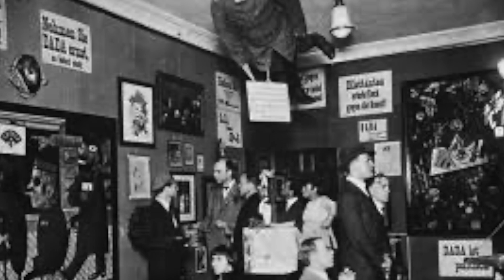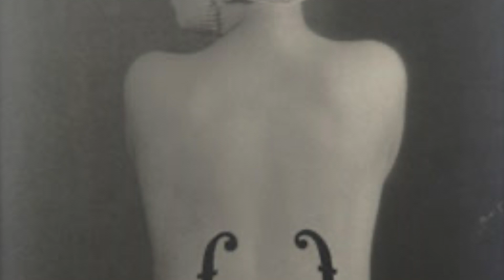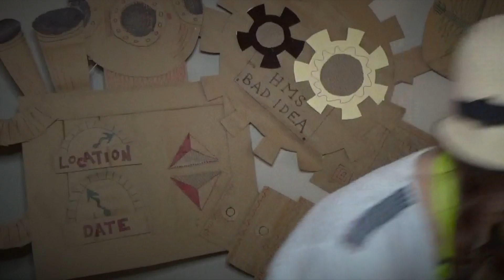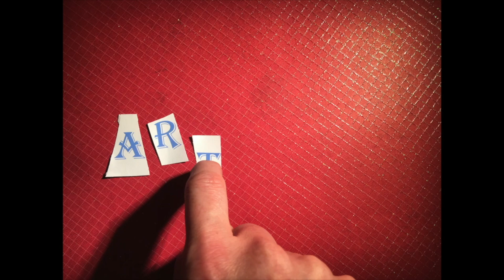Get your GOLDEN TICKET for the Magical Artymous Time Travel Tour!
for more art stuff!